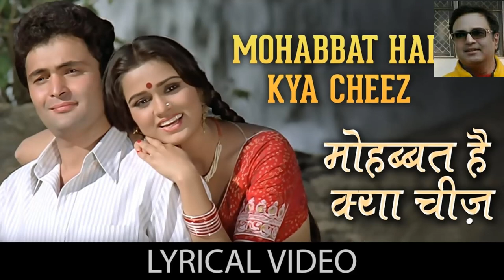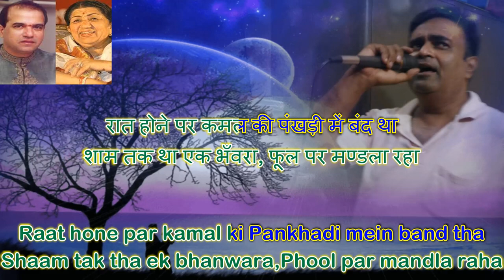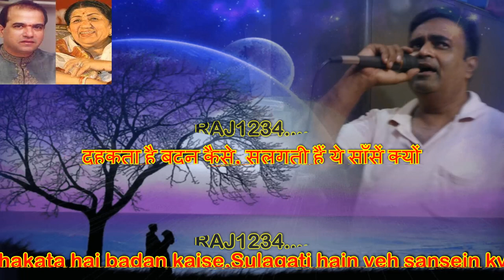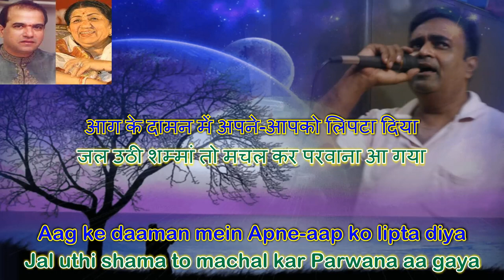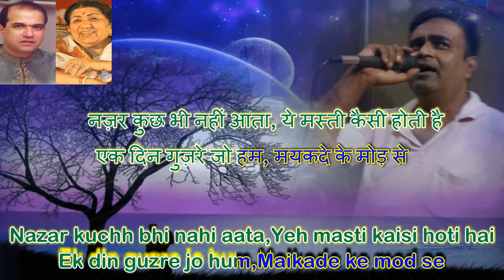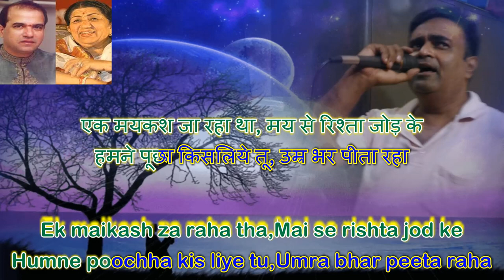Mohabbat hai kya cheej Karaoke only for male singers by Rajesh Gupta